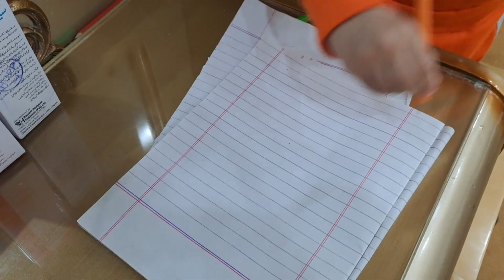Emaan solo vlog |Duwae ni peeni baby youtubevideos crying baby#cutebaby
Emaan ki tbiyat theek ni thi jis ki wja se Emaan bht chirchiri ho gae ti or duwaee to bht muskil se pee ri lakin ab Allhmdulilha bht bhter ha .Ap se request ha dua ma yd rhky